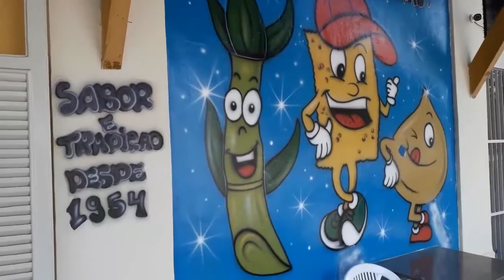Baunilha (Colatina, ES)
Baunilha é um dustrito do município capixaba de Colatina.